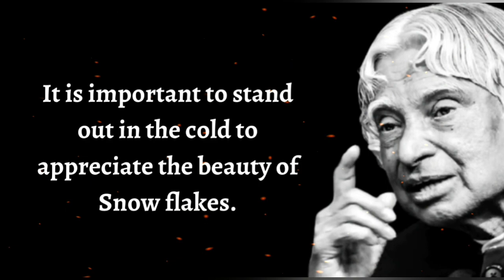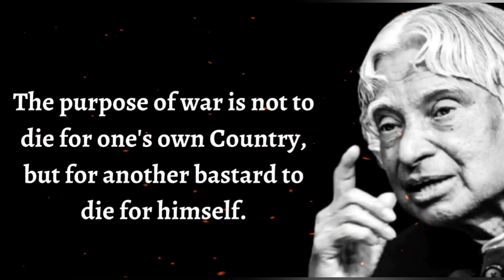Never Explain Yourself 💯 // APJ Abdul Kalam Motivational and Inspiring Quotes 🔥 //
Never Explain Yourself 💯 // APJ Abdul Kalam Motivational and Inspiring Quotes 🔥 // @The Motivators